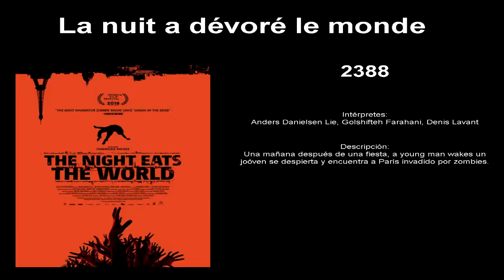02388 + La noche devoró al mundo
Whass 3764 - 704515